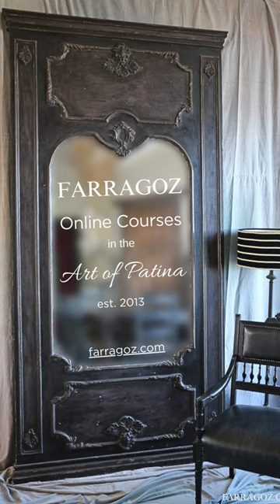Make your own trumeau using FARRAGOZ recipes and techniques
Make a "timeworn" French Style Trumeau Mirror using traditional recipes to create your own decorative mouldings and money-saving paints, stain, sealer, glaze, etc. Follow the online step-by-step instructions and videos in the FARRAGOZ Patina PROJECTS Course to make your own "antique" masterpiece.

In this course you can make 7 old-world decorative pieces from scratch.
1️⃣ French Color Wheel
2️⃣ Byzantine-style Icon
3️⃣ Large Clock Face
4️⃣ Grisaille Angel Plaque
5️⃣ Display Case
6️⃣ Italian-style Mirror Frame
7️⃣ Over-mantle French Trumeau Mirror

What else does this unique course offer?
✅ Learn how to MAKE, APPLY and DISTRESS your own paint to achieve patinas that look authentically old.
✅ Improve your upcycling skills online.
✅ Designed for beginners who want to create decorative objects with patina like a master artisan.
✅ Everything is taught online, using easy-to-follow step-by-step videos and instructions.
✅ Work at your own pace, where and when it suits you.
✅ Receive lifetime expert online support from a tutor in our Live Chat.
✅ Cut out the expensive branded products and learn how to make various historic paints, stain, sealer and more, the way it was done for centuries when creating today's magnificent European antiques.
✅ Learn from the professionals who've been teaching the Art of Patina for over 10 years.

FARRAGOZ ~ Online Courses in the Art of Patina since 2013.